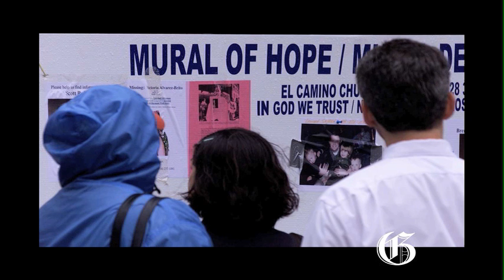Montreal Gazette Photographer Allen Mcinnis talks about 9/11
Montreal Gazette photographer Allen Mcinnis talks about working in New York City in the days following the Septmber 11, 2001 terrorist attacks